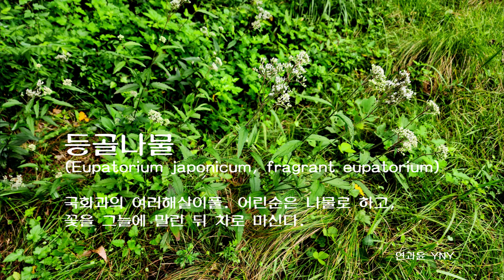등골나물 (Eupatorium japonicum, fragrant eupatorium)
국화과의 여러해살이풀. 어린순은 나물로 하고, 꽃을 그늘에 말린 뒤 차로 마신다.